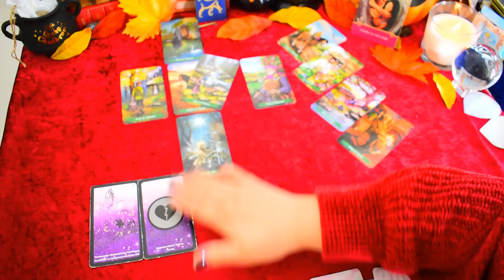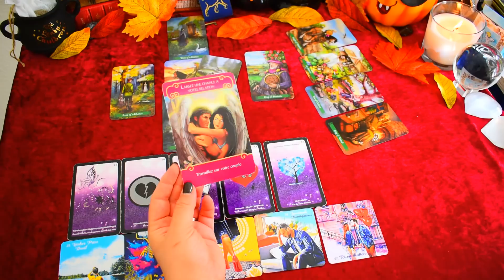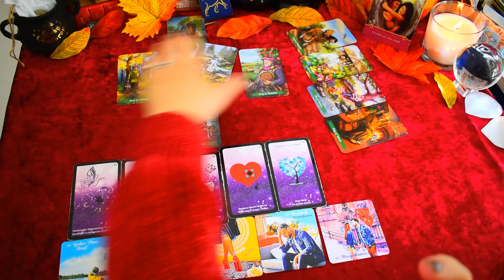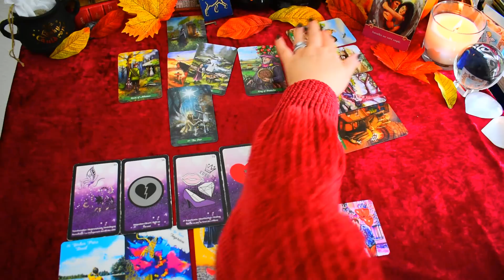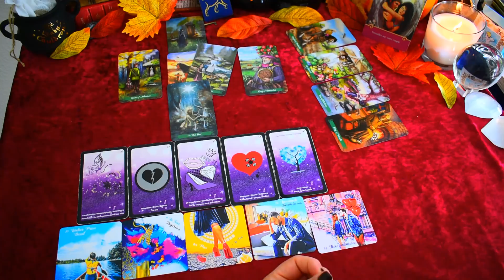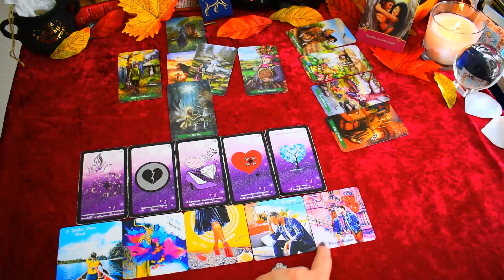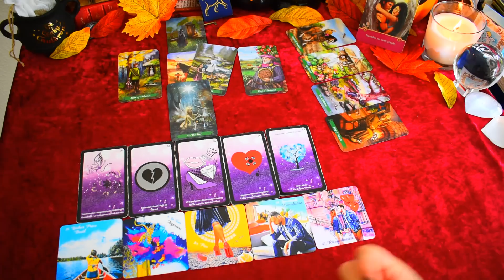SAGITTAIRE Novembre 2022 | Grande transformation, trouver le vrai Amour | Guidances Coeur A Coeur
❗️❗️❗️ Guidances Coeur A Coeur vous propose la vidéo du Jour: SAGITTAIRE Novembre 2022 | Grande transformation, trouver le vrai Amour | Guidances Coeur A Coeur❗️❗️❗️

👉🏻👉🏻👉🏻 📍 Pour commander mon jeu ELIT ORACLE

🧿 Tirages intemporels au quotidien: Guidances intuitives sur le sentimental et le reste de domaines de vie, à votre disponibilté chaque jour durant la semaine, pour traiter un sujet particulier.
🧿 Tirage de la semaine: Tirage général de la semaine signe par signe disponible sur la chaine le samedi matin
🧿 Le Live pour répondre à vos questions en direct une fois par semaine:  Un live dans lequel je prends vos questions personnelles auxquelle je vous réponds directement